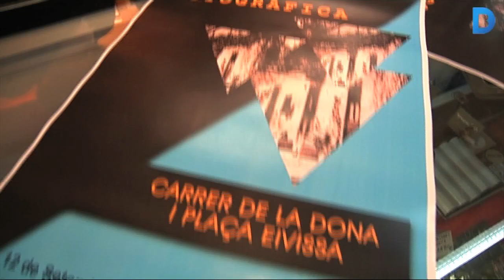83 oportunitats de celebrar la Festa Major d’Horta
Activitats noves i diferents però també els clàssics que any rere any funcionen. Aquesta és la recepta de la comissió organitzadora de les festes d’Horta per aconseguir que la Festa Major sigui un èxit.